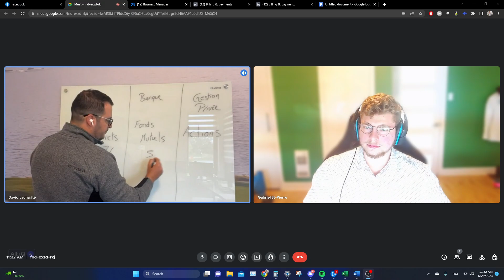Avoir un conseiller à la banque ? Avec une équipe comme nous ? ou tout gérer soi-même ?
6 conseillers et planificateurs financiers chez iA groupe financier. Depuis près de 9 ans l'équipe de Louis-Bernard accompagne les particuliers et les entreprises dans tous les facettes de leur finances. Nos 7 domaines d'expertises : Placements, Assurance, Finances, Fiscalité, Retraite, Succession et Aspects légaux.

Gabriel et Moi (Samuel) avons décidé de créer cette page d'éducation financière dans le but dans de transmettre nos connaissances à plus de Québécois afin qu'ils atteignent leurs objectif financiers !

Nous consultations sont sans frais comme à votre banque. La seule différence ? Le service et la chance d'avoir son propre conseiller qui vous accompagne durant les prochaines étapes de votre vie.